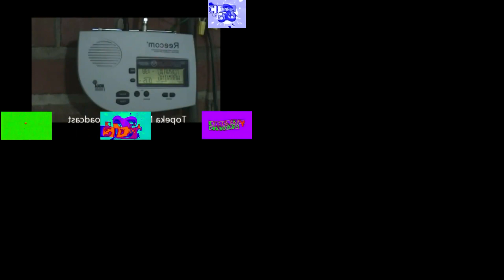TSR And Firealarm's Sparta Hanging On And Off Remix Quadparison